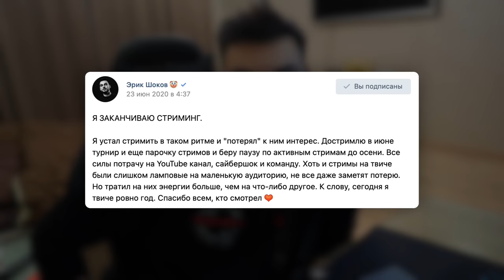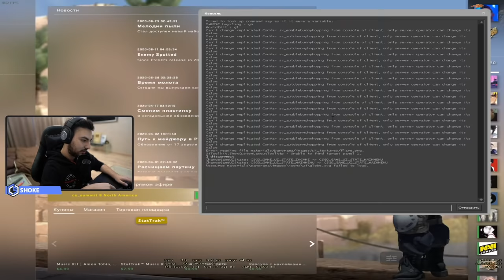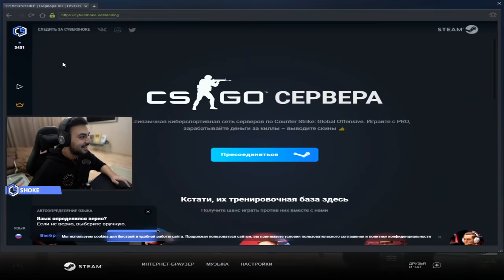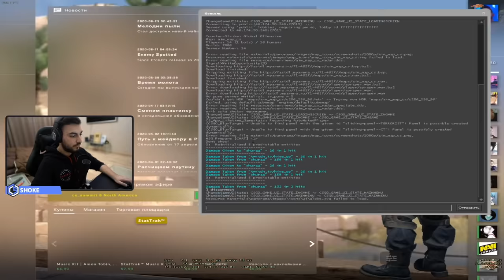СЫГРАЛ ПРОТИВ WORLDEDIT // КАКАЯ ЗАРПЛАТА БЫЛА У S1MPLE // ШОК ПРОТИВ КИБЕРСПОРТСМЕНОВ #8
В этом ролике я сыграл с легендой WorldEdit из PRO100 1x1, и задал несколько вопросов